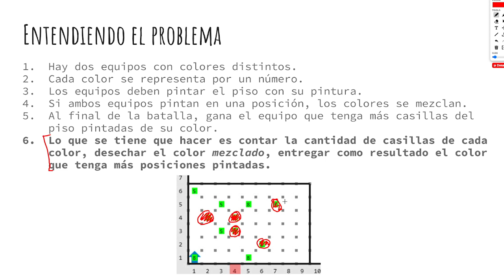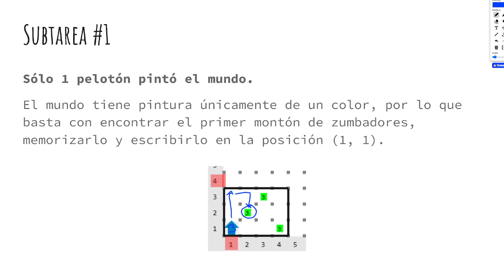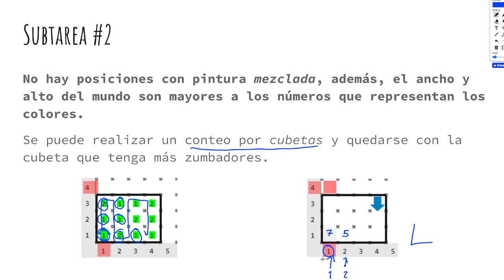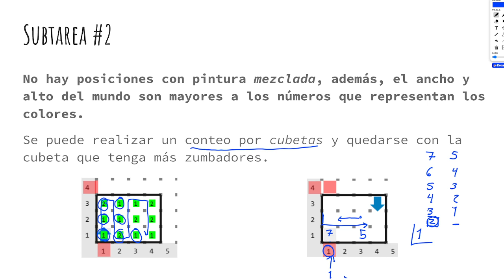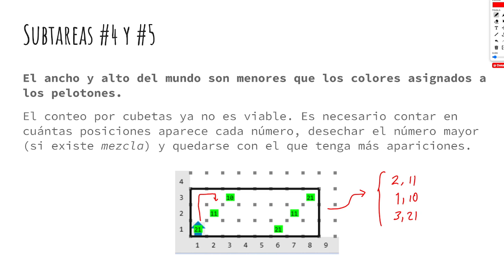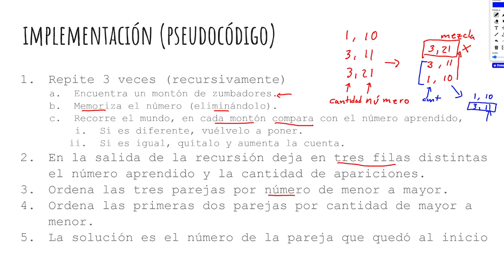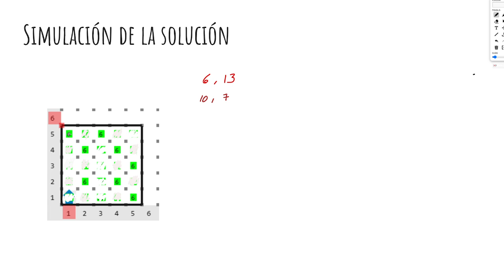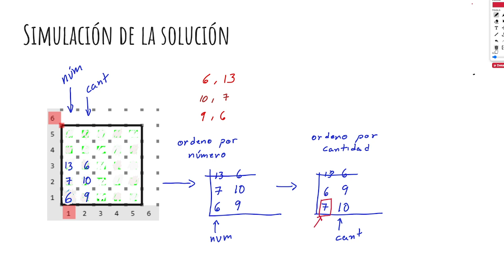Solución sklatoon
Solución a problema "Sklatoon" OMIPS en línea 2023